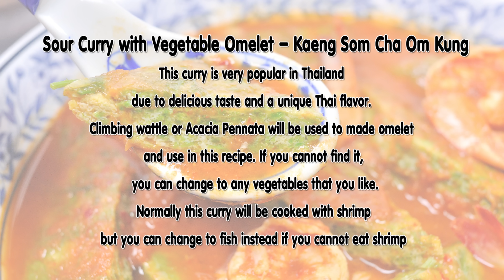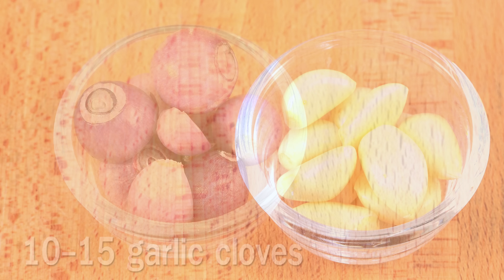Sour Curry with Vegetable Omelet (Thai Food) - Kaeng Som Cha Om Kung แกงส้มชะอมกุ้ง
This curry is very popular in Thailand due to delicious taste and a unique Thai flavor. Climbing wattle or Acacia Pennata will be used to made omelet and use in this recipe. If you cannot find it, you can change to any vegetables that you like. Normally this curry will be cooked with shrimp but you can change to fish instead if you cannot eat shrimp.